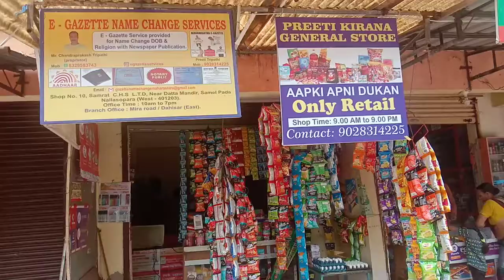Gazette Name Change Centre And Preeti Kirana General Store Samelpada Nallasopara Visit our store.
Gazette services, typing service, rent agreements, registration service, money transfer, recharges, bill payments, affidavits services provided to citizens along with my kirana general store in my shop. we try our best to provide as many products services to our customers as much possible.